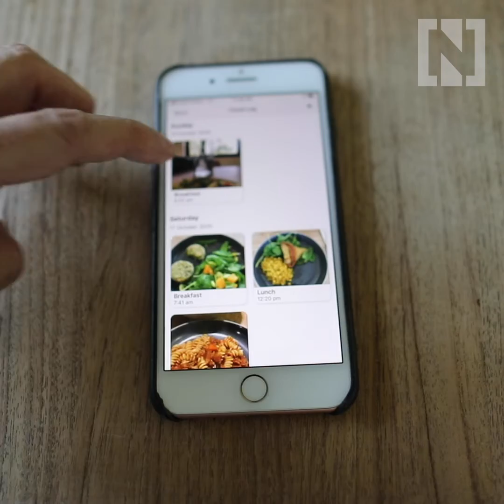Dubai's high-tech diabetes care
The GluCare start-up promises to revolutionise management of a condition that affects the lives of at least 20 per cent of the population